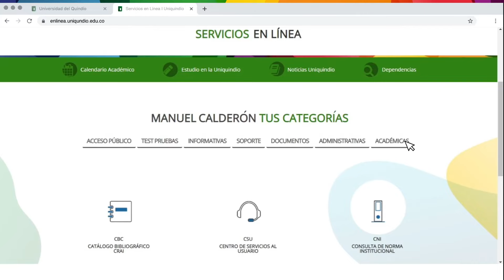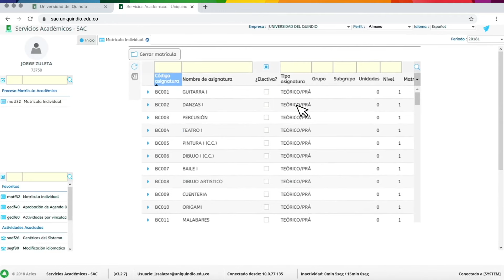Bienestar l Conoce cómo registrar tus cursos de bienestar.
Cursos deportivos, culturales y de desarrollo humano.